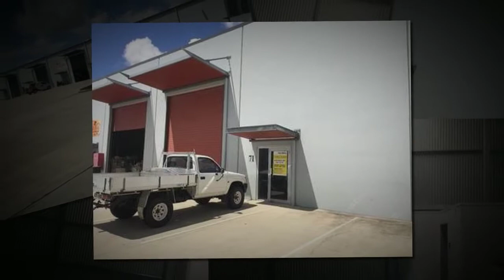Commercialproperty2sell : Office Space For Sale : EXCELLENT WAREHOUSE In BRENDALE, QLD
This excellent warehouse provides: - Approximately 125m2 of office and warehouse

 High bay roller doors

Concrete tilt panel construction & Individual amenities

Excellent room for truck turning and manoeuvrability

To Find More Opportunity In Brisbane ,QLD